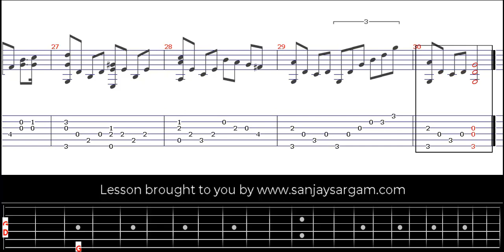Sonata Pathetique - Guitar Tutorial (Fingerstyle)